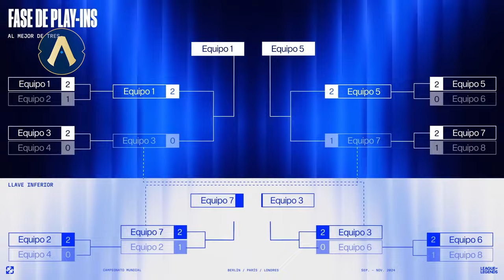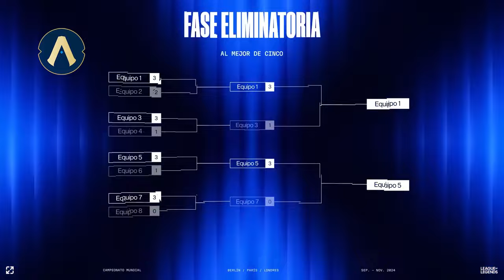Actualizando LoL 14.18: ¡Empieza el hype por Worlds! | League of Legends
¡Descubre todas las novedades y ajustes al meta que llegan con la nueva versión! Actualízate ahora y entérate de los cambios, además de participar en una divertida dinámica de comunidad, mientras nos familiarizamos con el formato de Worlds 2024 para empezar el hype.

Salta al tema que más te interese:

JUGABILIDAD
TOP
00:49 Jax
01:04 Jayce
01:19 Malphite y Shen
01:37 Maokai
01:52 Rumble

JUNGLA
02:15 Xin Zhao
02:35 Lillia
02:52 Ivern

MID
03:16 Ahri y Hwei
03:31 Aurora
03:58 Corki

TIRADORES
04:35 Smolder
04:58 Varus

SOPORTE
05:23 Lulu
05:43 Rell

05:56 Torretas

CONTENIDO NUEVO
06:49 Azir Licenciado Aguilar
07:30 Thresh Conserje
07:57 Nautilus Cristalis Indomitus

COMUNIDAD
08:26 ¡Ubica las habilidades con Mercy Plays!

ESPORTS
09:48 Conoce el formato de Worlds 2024